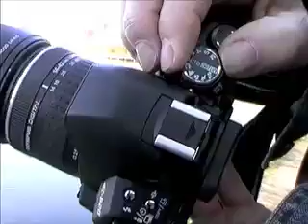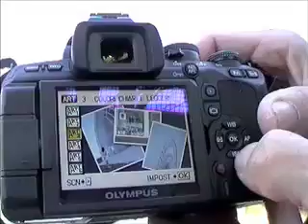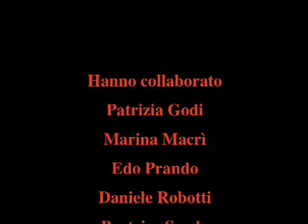VIDEO 7 Olympus E 620, Sigma DP2, Sigma SD15, Photoshow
Esclusiva, immagini scattate con la prima Olympus E-620 di serie giunta in Italia, anticipazioni sulla Sigma DP2 e sulla reflex Sigma DP 15, Pentax cambia il distributore italiano